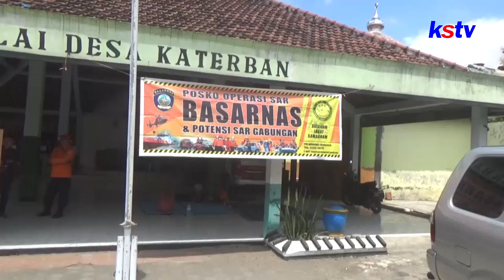NGANJUK - BOCAH 11 TAHUN DIDUGA TENGGELAM DI SUNGAI WIDAS NGANJUK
BOCAH 11 TAHUN DIDUGA TENGGELAM DI SUNGAI WIDAS NGANJUK